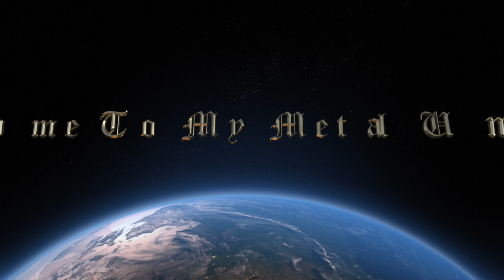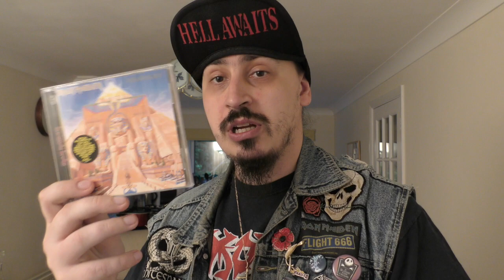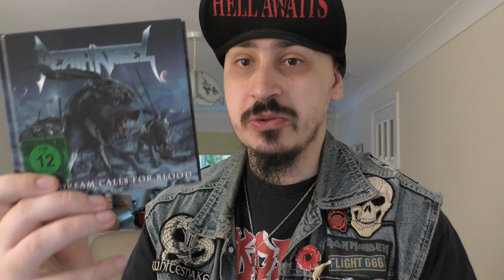Heavy Metal Albums My Top 5 Vlog Number 2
This video is about My 5 Favourite Metal Albums